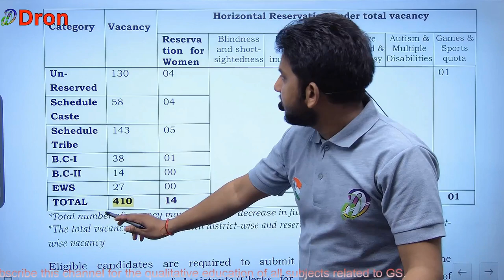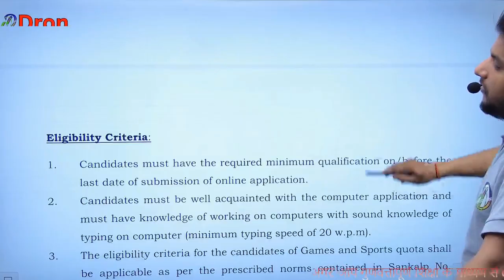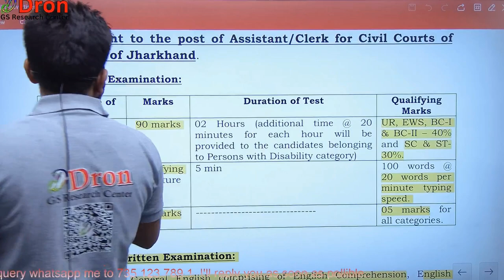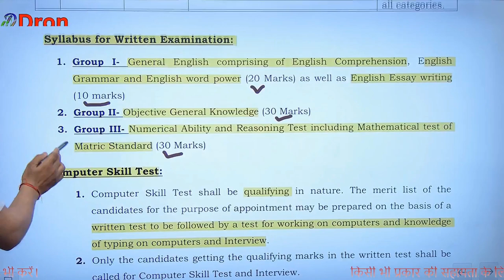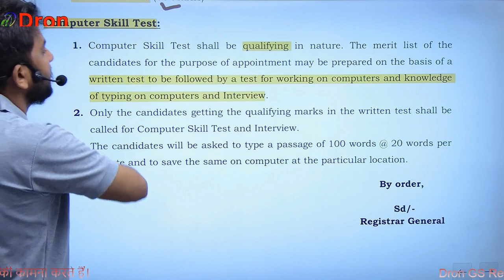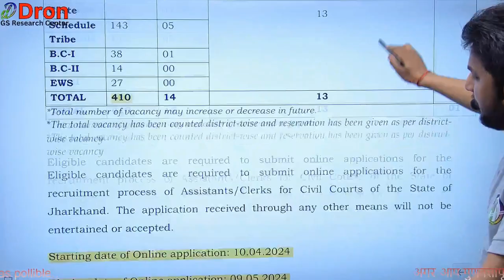high court new vacancy 2024 । junior assistant vacancy 2024 । high court clerk notification । jobs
इस विडियो में high court new vacancy 2024 के बारे में समझाया गया है।
 This video is about the study of high court new vacancy 2024